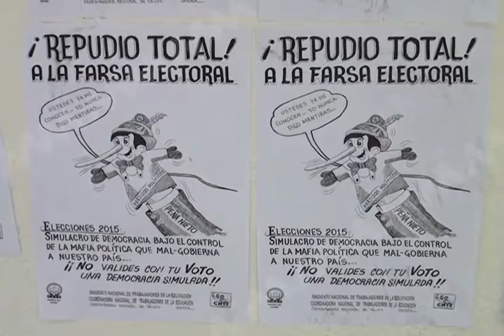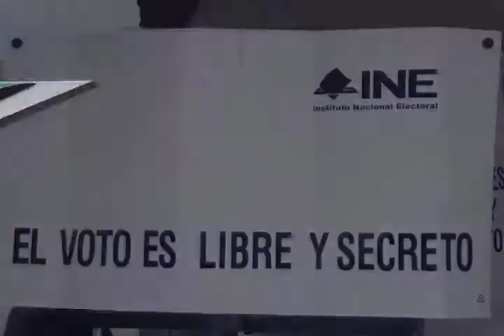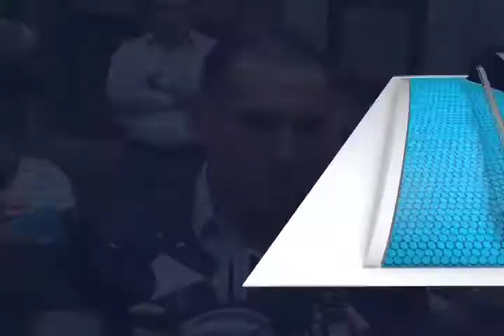VIRGINIA ENTREVISTA GABINO FT